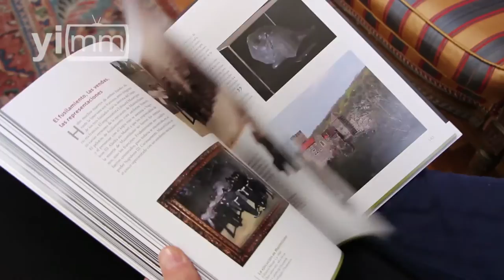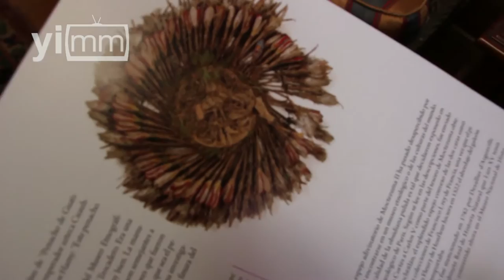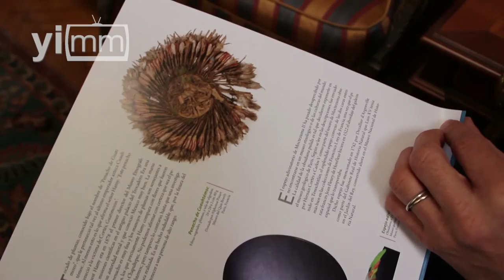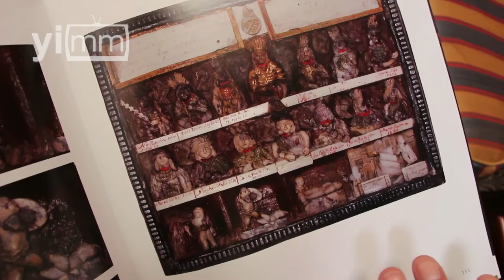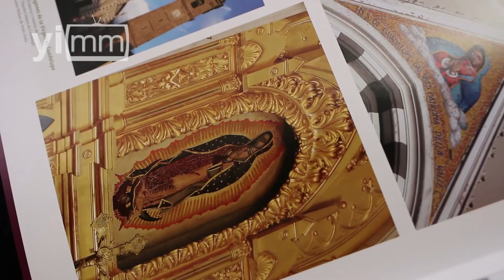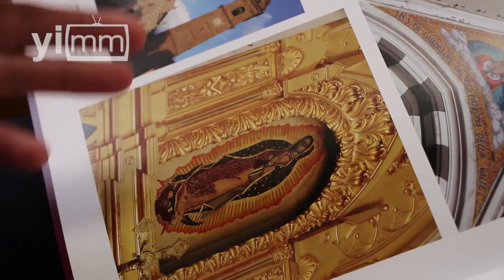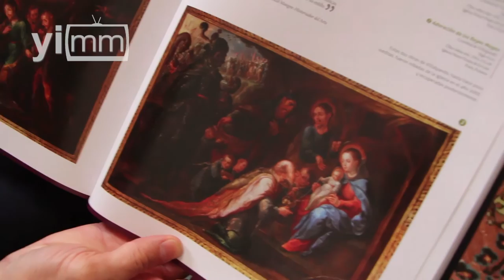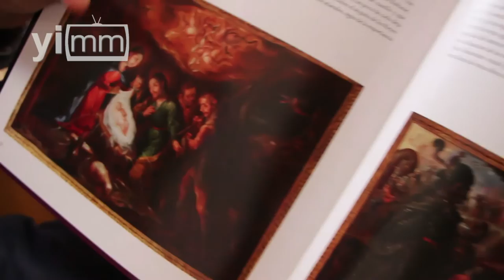Muestra libro el “México Insólito” presente en Europa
“México Insólito” es el nombre del libro escrito por Miguel Gleason, que compila una investigación y registro audiovisual de más de 14 años sobre el patrimonio cultural de México presente en Europa.

A lo largo de 256 páginas y 600 fotografías, Miguel Gleason muestra una selección rigurosa de los 600 objetos mexicanos más bellos e insólitos de todas las épocas que se encuentran en el Continente europeo.

“Tuve que recorrer Europa en general; son 17 países y 320 ciudades. Así pudimos recopilar 9 mil objetos mexicanos. No son todos, porque según mis cálculos hay más de 100 mil”, explicó el comunicólogo mexicano; y agregó que, para darle más solidez a la investigación, en el libro hay presente 150 entrevistas a especialistas, tanto mexicanos como europeos.

Gleason es fundador de la Asociación “México en Europa” y a través de ella se ha dedicado a inventariar, valorar y difundir el patrimonio cultural mexicano que se encuentra en el Viejo Continente. “Salí de mi país hace 20 años y me empezó a faltar mi país, empecé a sentir nostalgia, y la manera de curar esta nostalgia era acercarme a los lugares en donde había objetos mexicanos. Empecé a interesarme en estudiarlos, en registrarlos con fotografías y después me dije: por qué no compartirlo con todos los mexicanos, con todo el mundo; y por eso me puse a hacer esta labor”, expresó.

El “México Insólito” nos muestra los olmecas hasta el arte contemporáneo, pasando por la época novohispana y el intenso siglo XIX.

Un interesante libro en el que su autor nos cuenta maravillosas anécdotas más interesantes de la presencia cultural, artística e histórica de México en el Viejo Continente. Algunas de estas anécdotas están presentes en la entrevista realizada en exclusiva desde Roma.